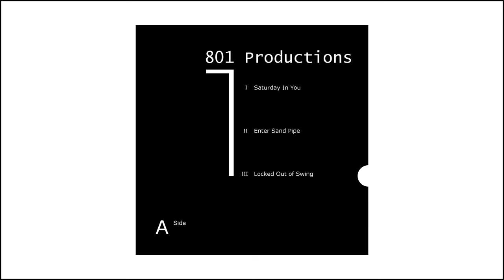Saturday in You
801 Productions: The Double EP
Side A, Track I

Saturday in the Park by Chicago X Forget You  by CeeLo Green

The first mashup I've released that uses a karaoke track for the instrumental. This EP may just be my "The Who Sells Out." ...Or is it?

and as always, I don't own or claim to own rights to the musical properties used to make this video.